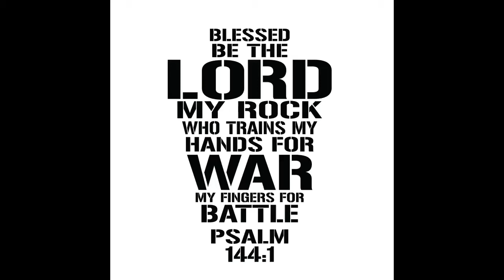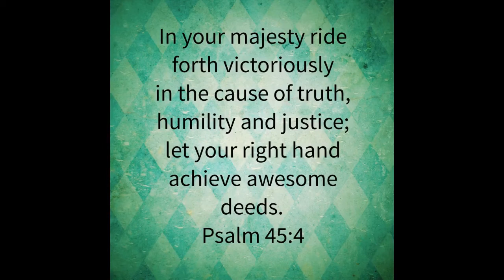WORLD OF SIGNS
World of Signs - This happened on our earth 2020
GOD'S LAST WARNING
GOD ZIJN LAATSTE WAARSCHUWING
ПОСЛЕДНОТО ПРЕДУПРЕЖДЕНИЕ НА БОГА
האזהרה האחרונה של אלוהים
آخر إنذار الله
上帝的最後警告
भगवान की अंतिम चेतावनी
ПОСЛЕДНЕЕ ПРЕДУПРЕЖДЕНИЕ БОГА
GOD SE LAASTE WAARSKUWING
PARALAJMËRIMI I FUNDIT I PERËNDISË
ԱՍՏԾՈ ՎԵՐՋԻՆ ՆԱԽԱԶԳՈՒՇԱՑՈՒՄԸ
BOŽIJE POSLEDNJE UPOZORENJE
GOTTES LETZTE WARNUNG
LE DERNIER AVERTISSEMENT DE DIEU
Η ΤΕΛΕΥΤΑΊΑ ΠΡΟΕΙΔΟΠΟΊΗΣΗ ΤΟΥ ΘΕΟΎ
ISTEN UTOLSÓ FIGYELMEZTETÉSE
PERINGATAN TERAKHIR DARI TUHAN
L'ULTIMO AVVERTIMENTO DI DIO
神の最後の警告
HIŞYARIYA DAWÎ YA XWEDÊ
하나님의 마지막 경고
AMARAN TERAKHIR TUHAN
БУРХАНЫ СҮҮЛЧИЙН АНХААРУУЛГА
آخرین هشدار خداوند
OSTATNIE OSTRZEŻENIE BOGA
ÚLTIMO AVISO DE DEUS
ULTIMUL AVERTISMENT AL LUI DUMNEZEU
TANRI'NIN SON UYARISI
GUSTI WARNING PANUNGTUNGAN NA
LA ÚLTIMA ADVERTENCIA DE DIOS
GUDS SISTA VARNING
LỜI CẢNH CÁO CUỐI CÙNG CỦA ĐỨC CHÚA TRỜI
خدا کا آخری انتباہ
BOŽÍ POSLEDNÍ VAROVÁNÍ
คำเตือนครั้งสุดท้ายของพระเจ้า
DIGNIINTA UGU DAMBAYSA EE ILAAH
BOŽJE ZADNJE OPOZORILO
BOŽIE POSLEDNÉ UPOZORNENIE
БОЖИЈЕ ПОСЛЕДЊЕ УПОЗОРЕЊЕ
XUDONING OXIRGI OGOHLANTIRISHIDIR
GUDS SISTE ADVARSEL
परमेश्वरको अन्तिम चेतावनी
БОЖЈЕ ПОСЛЕДНО ПРЕДУПРЕДУВАЊЕ
D'LESCHT WARNUNG VU GOTT
PASKUTINIS DIEVO ĮSPĖJIMAS
DIEVA PĒDĒJAIS BRĪDINĀJUMS
BOŽJE POSLJEDNJE UPOZORENJE
SÍÐASTA VIÐVÖRUN GUÐS
ღვთის ბოლო გაფრთხილება
JUMALAN VIIMEINEN VAROITUS
JUMALA VIIMANE HOIATUS
GUDS SIDSTE ADVARSEL
L'ULTIMA ADVERNA DI DIU
ALLAHIN SON XƏBƏRDARLIĞI